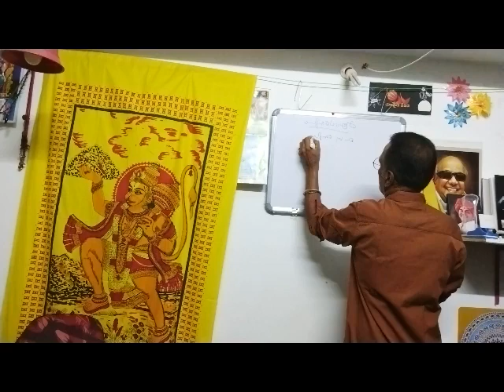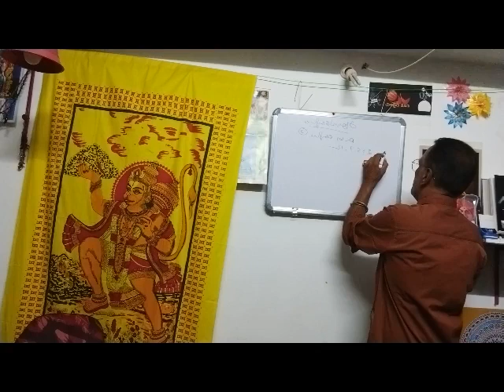கில்மா ஜோதிடம் :3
கில்மா விஷயத்தில் 1,2,3,5,7 ,12 பாவங்களின் பங்கு. குரு ,சுக்,ஏழுக்குரியவரின் பங்கு